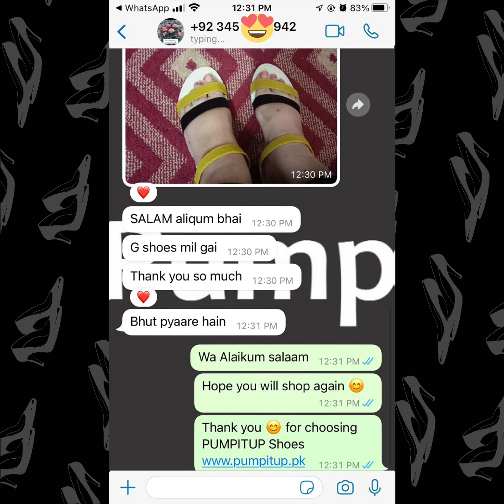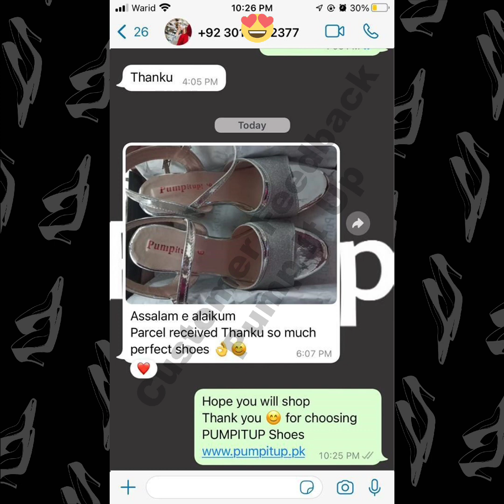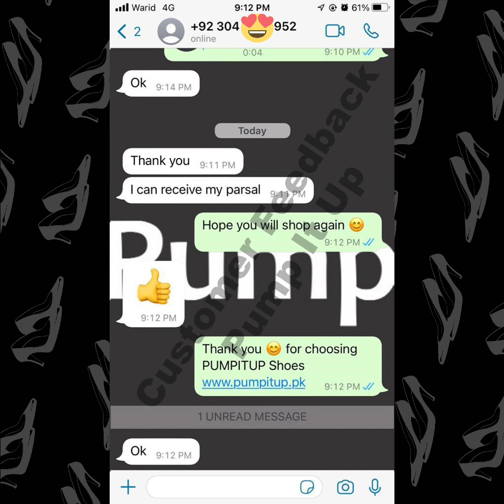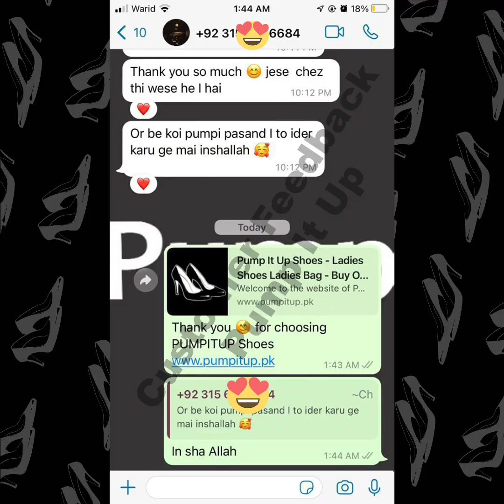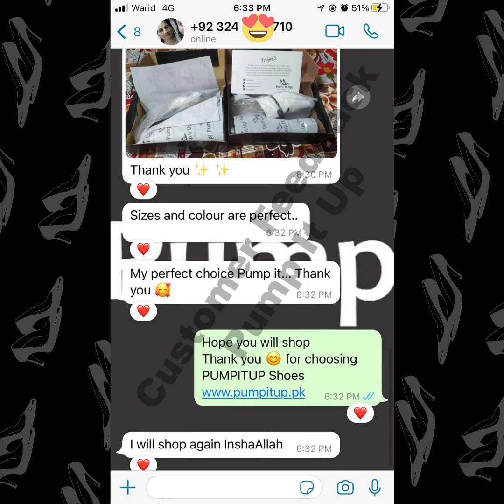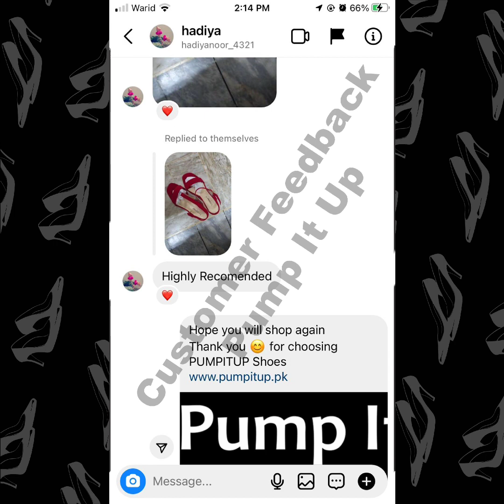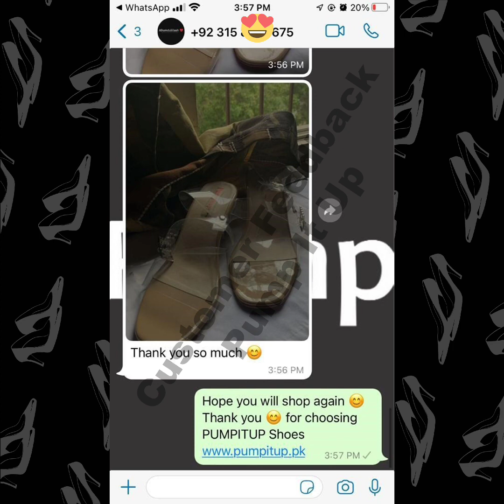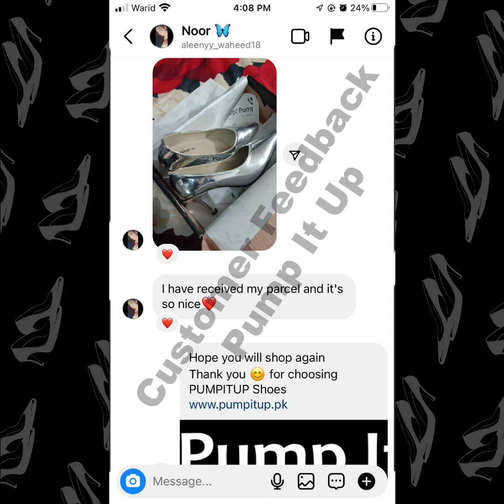Pumpitup Shoes Feedback 167 || Ladies shoes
Pumpitup Shoes Happy Customer's Feedback's.
Pumpitup is the most leading ladies shoes brand. Pumpitup give values to their customers and provide them stylish and good quality products.

Do you have a question about our Lady's shoes?

If you're looking for the best quality shoes without spending a lot of money, then you need to check out the Pumpitup shoes! They're perfect for women who want quality footware without spending a ton of money. Plus, they're available in a variety of colors and styles, so you're sure to find the perfect pair of shoes for you!

In this video you can see our customers feedback and their trust on us.
Pumpitup shoes always try to provide their best to customers.
pump it up shoes always appreciate their customer feedback and try to live up their customers expectations